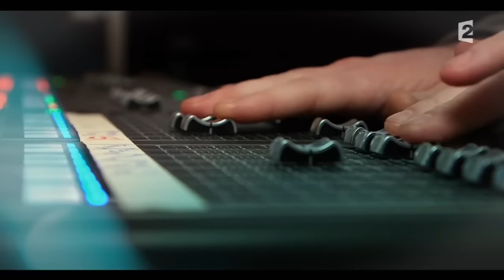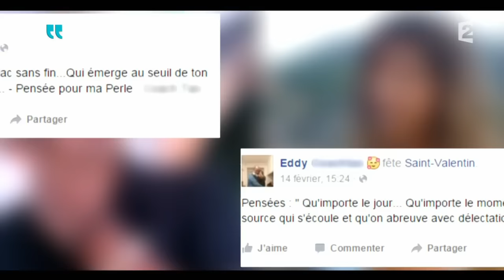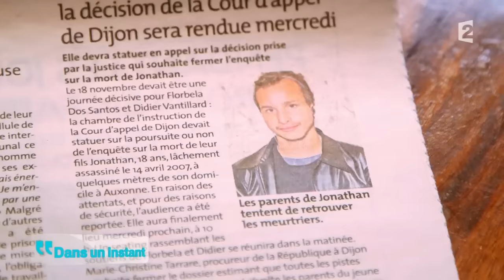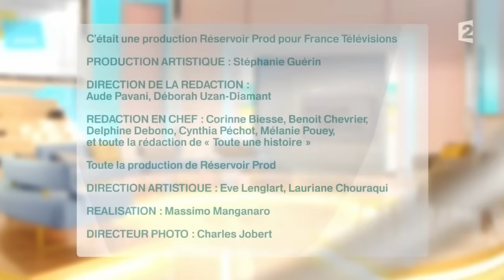Famille recomposée : le secret pour que ça marche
Dans ce numéro, nous allons recevoir 2 familles recomposées. L’une s’apprête à se former, c’est-à-dire que les 2 parents et leurs enfants ne vivent pour le moment pas ensemble. L’autre est déjà passée par l’emménagement et forme désormais une famille très unie.

A travers ces 2 témoignages complémentaires, l’idée est de comprendre comment faire pour créer une nouvelle famille où règne la bienveillance et l’harmonie. Quelles règles faut-il mettre en place ? Comment trouver ses marques ? Quels rôles les parents doivent-ils adopter auprès de leurs « beaux-enfants » et vice versa ? Existe-t-il une recette idéale ?

Toute une Histoire: du lundi au vendredi à 14h sur France2
Présentation: Sophie Davant
Production: Réservoir Prod